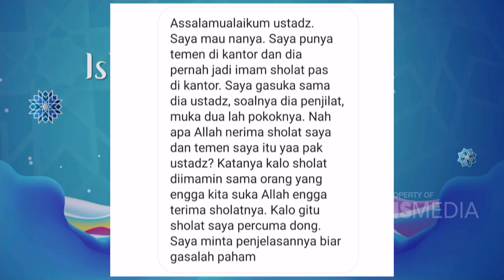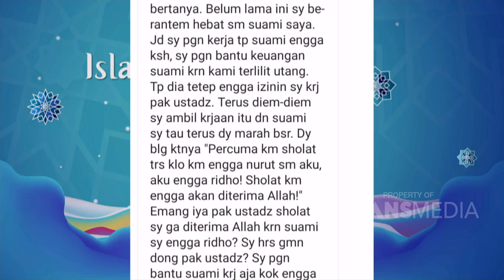Apakah Yakin Sholat Mu Sudah Pasti Diterima | ISLAM ITU INDAH (16/9/20) P2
TAYANG SETIAP HARI PUKUL 05.00 WIB